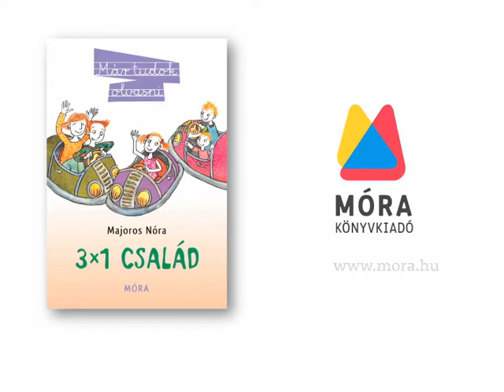Majoros Nóra: 3x1 család - Antré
A Móra Könyvkiadó Antré [animációs könyvtréler] elnevezésű, könyveket bemutató animációs sorozatának 17. része.

Majoros Nóra: 3x1 család
(Már tudok olvasni)
Illusztrálta: Rubik Anna
Móra Könyvkiadó, 2012.

Készítette: Pt&Lg
Narráció: Lopusny Gyöngyvér